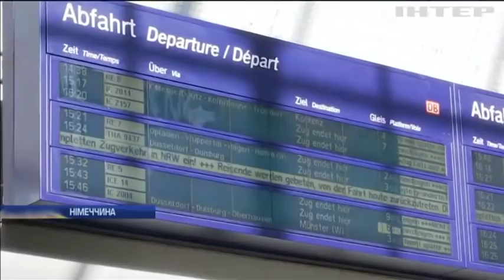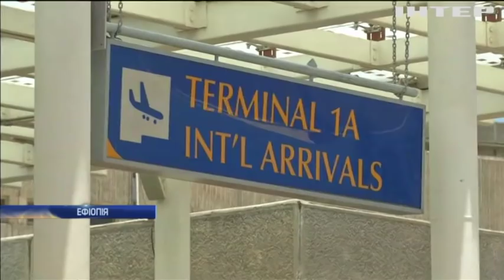Новости 7:00, выпуск за 12 марта 2019 года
Головні події на цю годину:
Авіакатастрофа у Ефіопії: на місці падіння знайшли "чорні скриньки";
У Греції борошно перетворили на "зброю";
У Польщі за паркування розраховуються молитвою